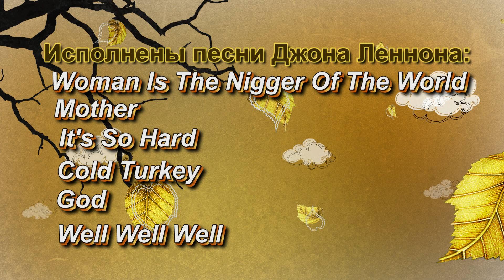Krasnogorsk 2017 (Jam Session in Green Theater)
С Фестиваля Рок Подарок на Дне города Красногорск 24 сентября 2017.